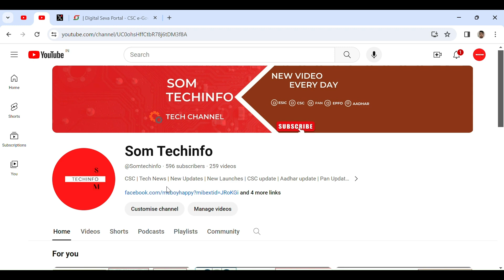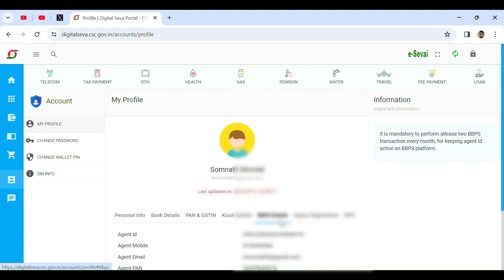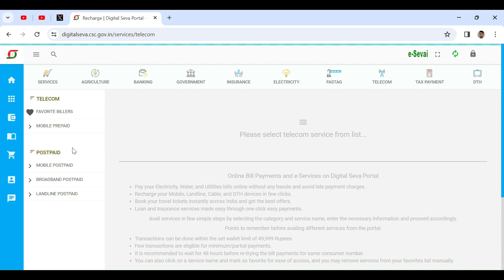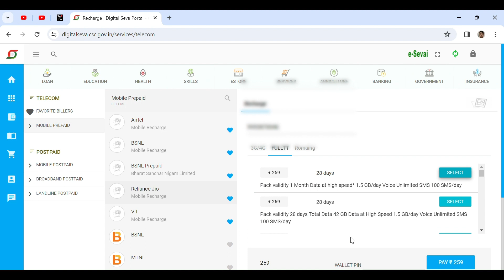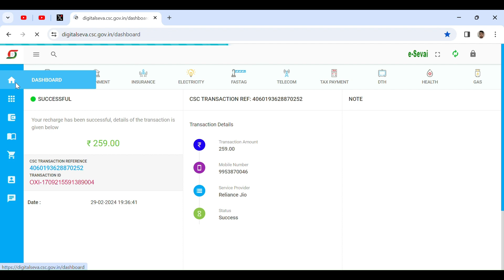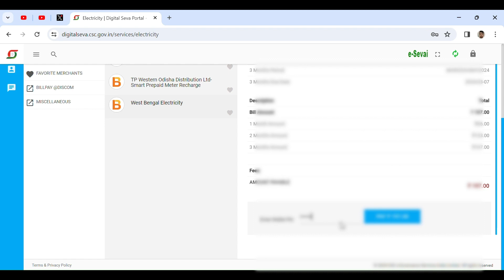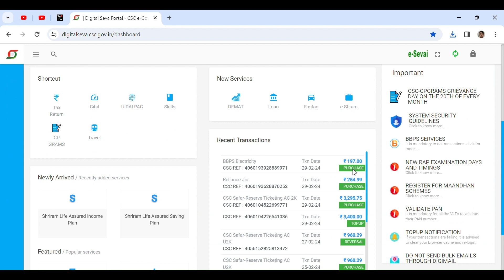How to active BBPS Agent ID 2024 | BBPS Services 2024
How to active BBPS Services 2024 | BBPS Services 2024

somtechinfo,
bbps service kaise activate kare 2021,
bbps agent id kaise banaye,
CSC BBPS Service Activate 2021
How to activate BBPS service in 2024,
BBPS service activate करें,
BBPS service activate,
CSC BBPS Services Not Activated,
CSC Light Bill Payment Service Activate Kaise Karen,
BBPS,